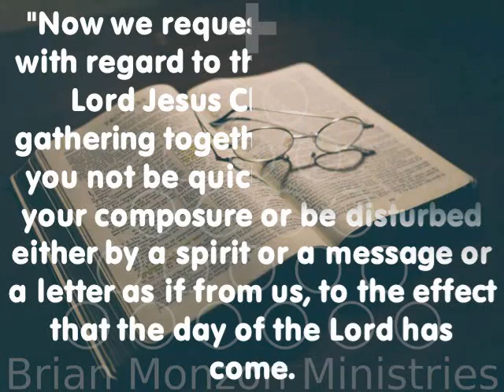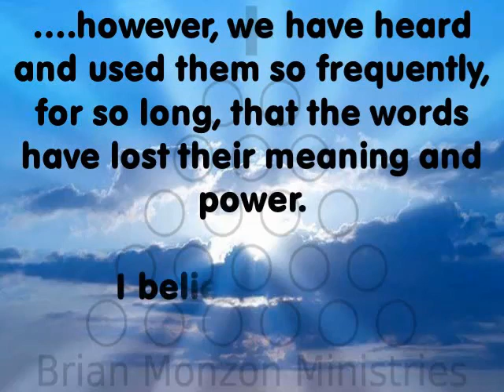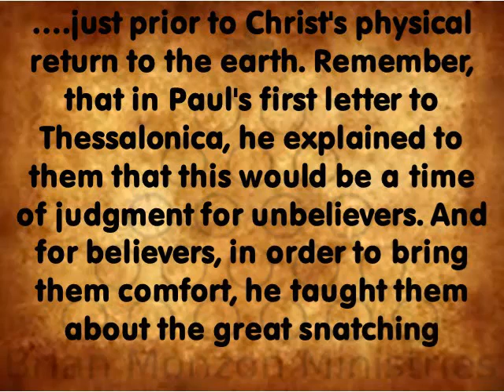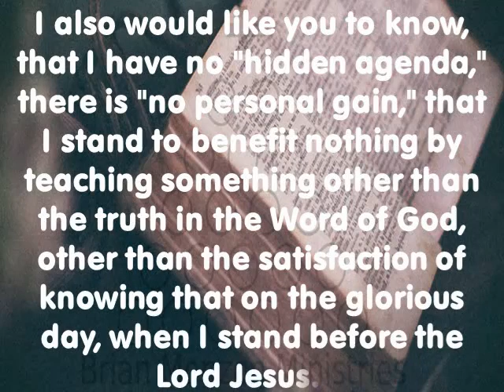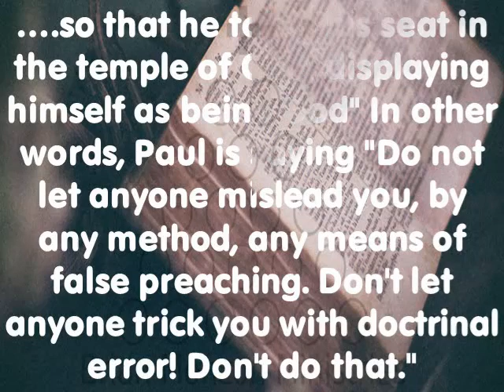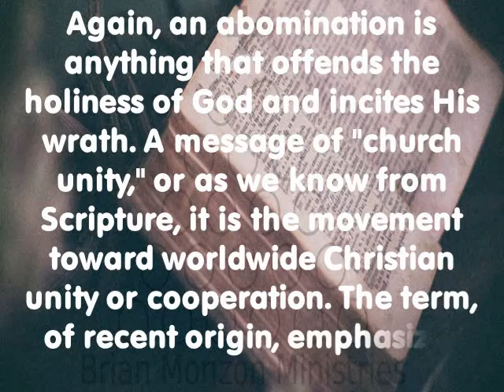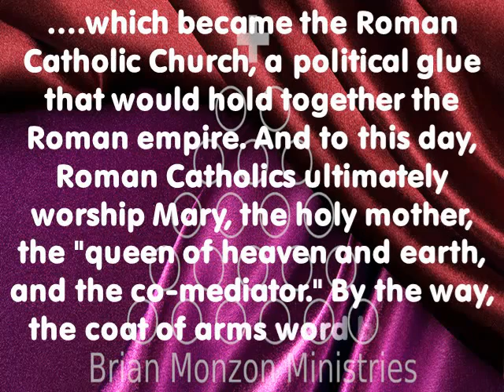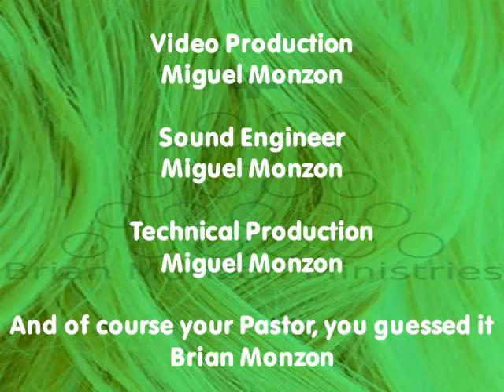Called The Quest To Represent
One of the things that has most touched my life, is how caring, kind and generous some of you have been to my family. Your love, support, prayers, and some of you, have really gone out of your way to demonstrate the love and compassion of Christ to meet our needs. I rejoice in that, I just want you to know how grateful I am for all of you. There is no moment, in this ministry, that I have not experienced joy because of you! The Holy Spirit has touched your hearts, moved through you and I am deeply touched. Thank you for not only participating in this ministry, but participating in our lives. You, through your generosity, have enabled my family, to keep our home, you have helped in providing our needs, so many of our needs, all because of the Holy Spirit's work through you, I am grateful. Beloved, never underestimate that the Word of God is filled with the explosive and penetrating power to change lives!